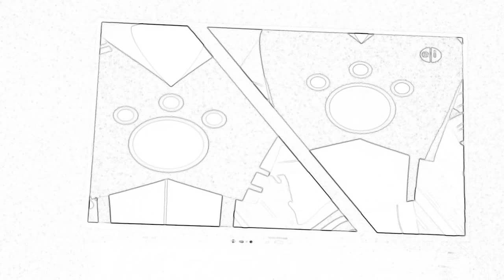November 4, 2017